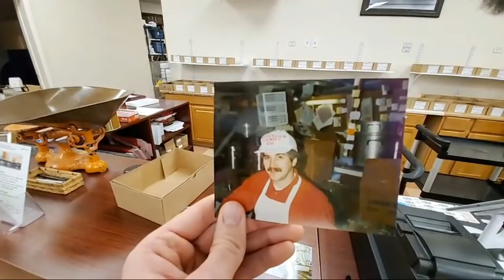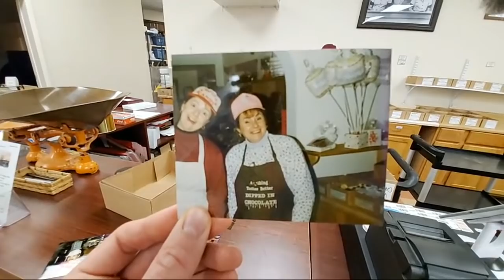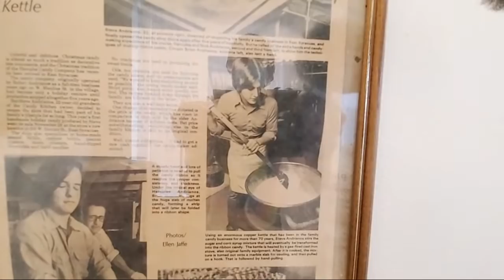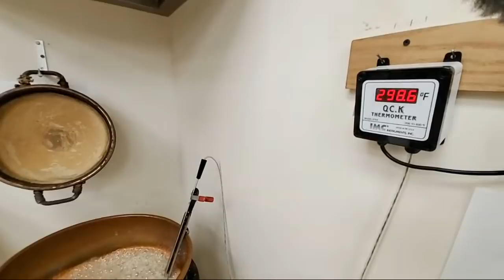Making Strawberry Lemonade Hard Candy!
The following are affiliate links, which means if you click on any of them and purchase anything from Amazon within 24 hours of clicking on it I (Craig) will receive a small commission at no cost to you. If you love these videos and want to support me then it's a great way to do so without you having to actually pay me anything.

our chocolate tempering thermometer:
my camera:
my lens:
my editing suite:
my microphone: